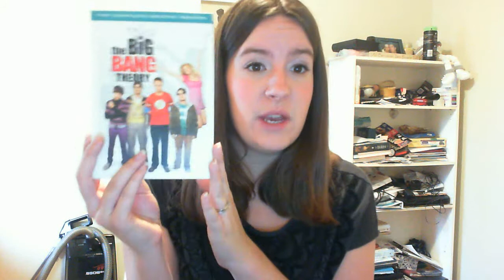Holiday Gift Guide for Her